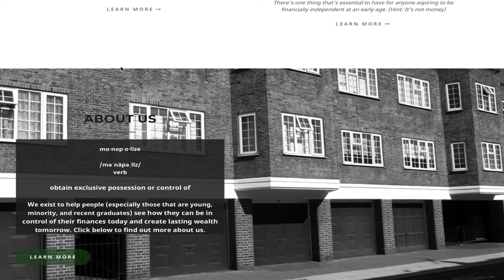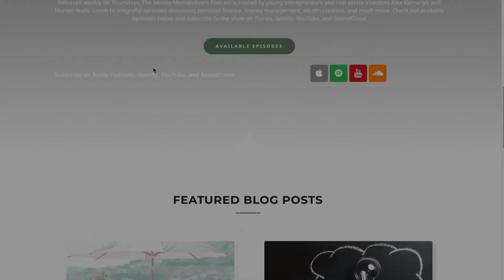Episode 16: Getting Started Investing in Real Estate: Part 5 - Analyzing a Deal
In Episode 16 of the Money Money Monopolizers Podcast we talk about one of the, if not the, most important aspects of becoming a successful real estate investor. Every successful real estate investor performs some type of analysis of a potential deal prior to actually purchasing it, often referred to as due diligence. Without it, you run the risk of buying some really bad investment properties that could end up as liabilities instead of assets. Listen in as we describe the steps we, and other investors, take to make their real estate business profitable.